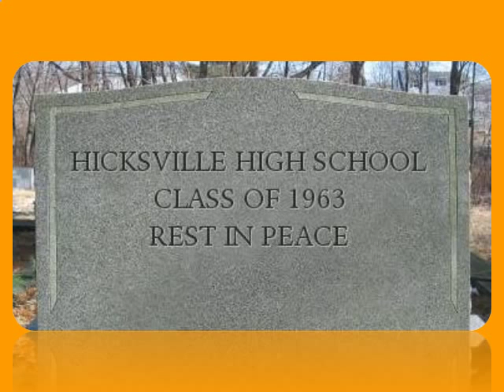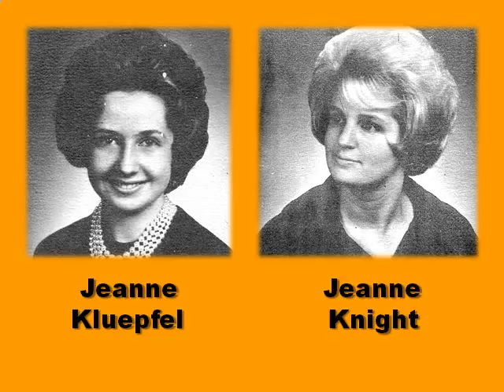Hicksville High School Class of 1963 In Memoriam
This video is an In Memoriam Tribute to the Class of 1963 from Hicksville High School, Hicksville, New York who have passed over the years. May they Rest In Peace